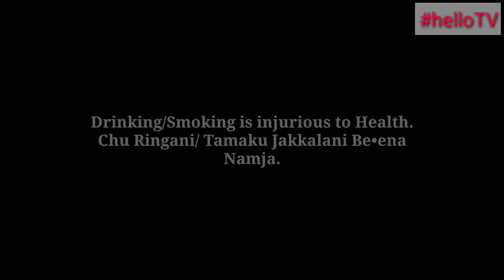June.26.2020:: Christian Toromko Ra•ora Kidnapped Ka•a Ine Complaint Ka•a, Bhutan VS India.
International News

NB: The images used in the video are not mine they are of the concerned owners and let the credits goes to them and I have used them for Educational Purposes only.